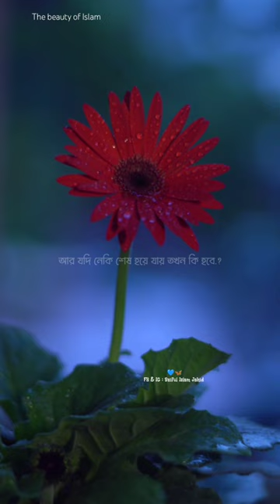কখনও কাউকে মিথ্যা অপবাদ দেওয়া যাবে না | Abu Tow Haa Muhammad Adnan Motivational Status